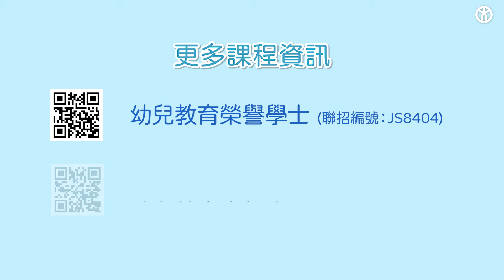教大幼教面試攻略2021 | 上身著西裝，下身著 ⭕❌？用唔用Virtual Background好？ | 香港教育大學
【 ㊙上身著西裝，下身著 ⭕⭕❌❌】今年幼兒教育榮譽學士同幼兒教育高級文憑嘅面試仍然會透過網上形式舉行👩‍💻，相信各位同學仔對online interview都唔陌生，但係你知唔知幼教面試有咩大忌🙅🏻‍♀️？可唔可以用Virtual Background🌅？點樣令考官留下深刻印象？我哋請咗香港教育大學幼兒教育榮譽學士課程主任 Dr Sam Cheung 為大家逐一解答！🙌
📌幼兒教育榮譽學士【聯招編號：JS8404】